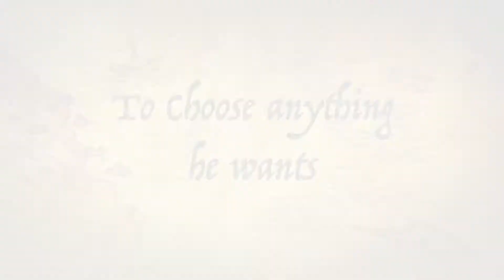Treasure Hunt Solomon Trailer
Enjoy our newest railer for this Sunday's lesson!